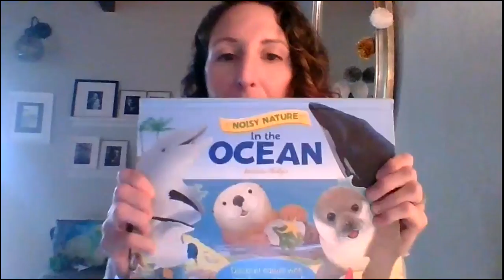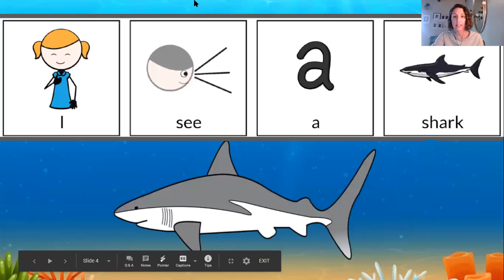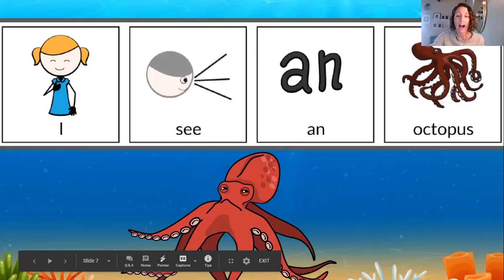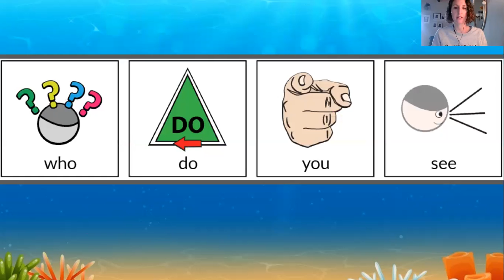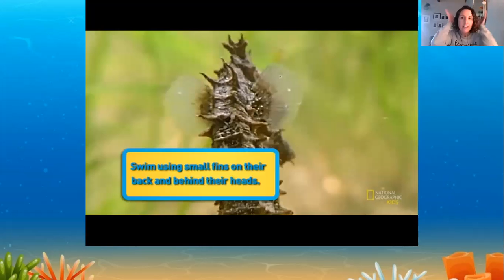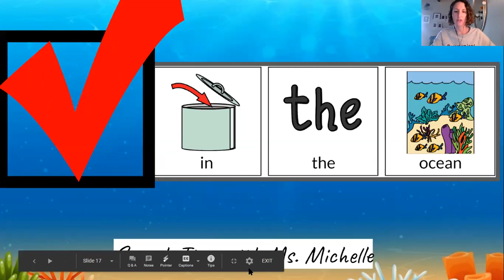Ocean Theme: Who do you see?